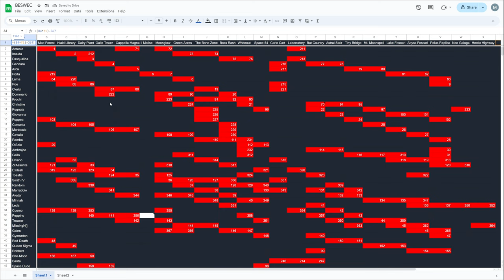Vampire Survivors Aerith's Poor Growth BESWEC 205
Vertainly Gains Boros has a lot of growth with 2% per level but has she ever failed so hard as she shall with me?  Sure, Vampire Survivors Polus Replica was easy but Green Acres was a nightmare and moonglow was moonglow.

00:00 A Long Level Up
00:24 Aerith's High-level on Polus Replica
17:37 Vampire Survivors Green Acres Pain Run
34:39 Gains Boros's Moonglow Vacation
43:24 Tally Check-off.  367 Down, 1565 to Go
43:54 Outro Thumbnail and Thanks